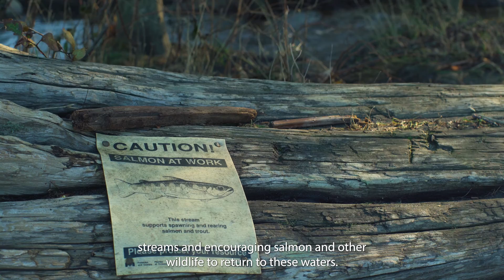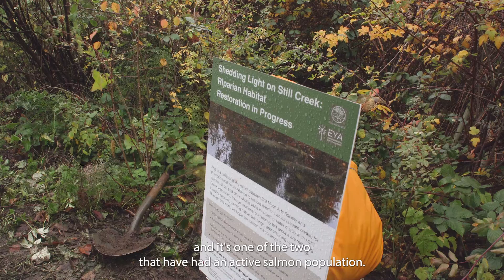Daylighting streams and improving salmon habitat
Vancouver was once a sprawling network of streams, creeks and wetlands: home to an abundant population of salmon that spawned and migrated across the system.

Urban development has since covered many of these waterways and, today, these fish-bearing streams are harder to find.

Together with local stewardship groups, including Still Moon Arts Society, Raincoast Conservation Foundation and Spanish Bank Streamkeepers, we’re working to restore city streams and reconnect nature as it once was. Through these collective efforts, salmon returned to spawn in Still Creek for the first time in 80 years! And more recently, have been seen in Spanish Bank Creek following habitat improvement.

We are encouraged by the return of salmon to these waterways and are honoured to support their journeys upstream to complete their natural lifecycles.

Next in our sightlines is Canyon Creek, where we are currently exploring various concepts and designs for stream restoration. For more on work to daylight streams across the city, -streams